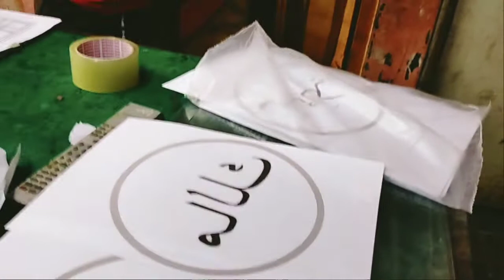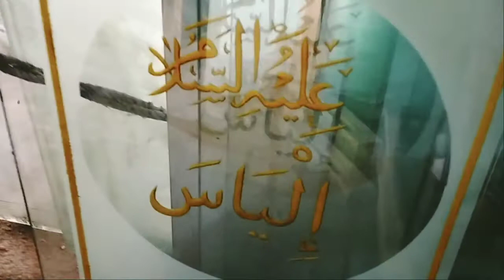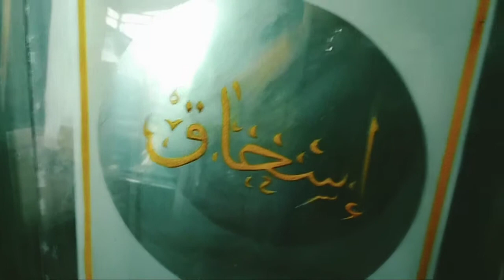KALIGRAFI KACA ││ KACA HIAS GRAFIR - PROSES PEMBUATAN GRAFIR KALIGRAFI DARI KACA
𝙆𝙖𝙡𝙞 𝙞𝙣𝙞 𝙖𝙙𝙖𝙡𝙖𝙝 𝙥𝙧𝙤𝙨𝙚𝙨 𝙙𝙖𝙧𝙞 𝙥𝙚𝙢𝙗𝙪𝙖𝙩𝙖𝙣 𝙠𝙖𝙘𝙖 𝙝𝙞𝙖𝙨 𝙜𝙧𝙖𝙛𝙞𝙧 𝙠𝙖𝙡𝙞𝙜𝙧𝙖𝙛𝙞

𝚄𝚗𝚝𝚞𝚔 𝚖𝚎𝚗𝚐𝚒𝚔𝚞𝚝𝚒 𝚙𝚎𝚛𝚔𝚎𝚖𝚋𝚊𝚗𝚐𝚊𝚗 𝚍𝚊𝚗 𝚔𝚎𝚐𝚒𝚊𝚝𝚊𝚗 𝚔𝚊𝚖𝚒 𝚝𝚎𝚔𝚊𝚗

𝙵𝚊𝚗𝚜𝚙𝚊𝚐𝚎 𝙵𝚊𝚌𝚎𝚋𝚘𝚘𝚔 :
☛ 𝑪𝑽. 𝒀𝒖𝒅𝒊𝒔𝒕𝒊𝒓𝒂 𝒋𝒂𝒚𝒂 𝒈𝒓𝒐𝒖𝒐𝒑
☛ 𝙿𝚞𝚜𝚊𝚝 𝙺𝚊𝚌𝚊 𝙷𝚒𝚊𝚜 𝙼𝚊𝚐𝚎𝚝𝚊𝚗
☛ ᴘᴇꜱᴏɴᴀ ᴋᴜʙᴀʜ ɪɴᴅᴏɴᴇꜱɪᴀ

☛ 𝙘𝙫.𝙮𝙪𝙙𝙞𝙨𝙩𝙞𝙧𝙖𝙟𝙖𝙮𝙖𝙜𝙧𝙤𝙪𝙥